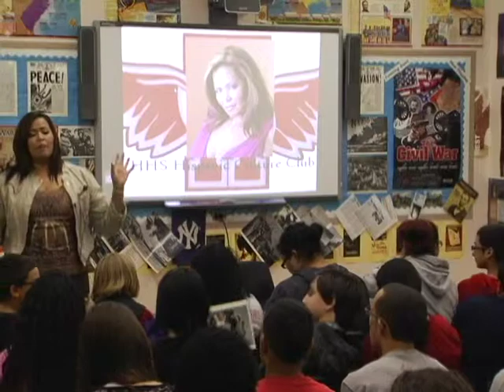Hoboken HS: Hispanic Culture Club Lecture Series: Judy Torres (Part II)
This is a lecture given by Judy Torres to the Hoboken High School Hispanic Culture Club as part of the club's on-going lecture series entitled: "Hispanics in Our Community" The piece was editied by Onley Polanco and produced by D.H. MacAulay. Christopher Munoz is the HHS HCC Faculty Advisor.